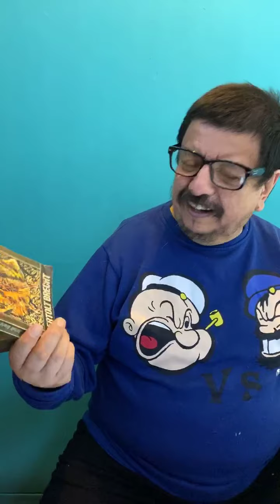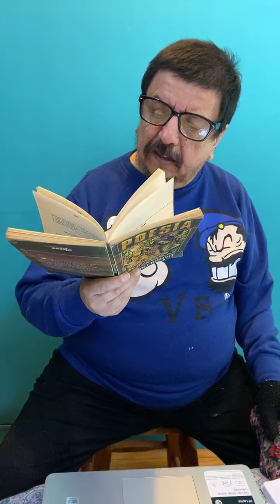Redolés informa y comenta. 11-07-2020